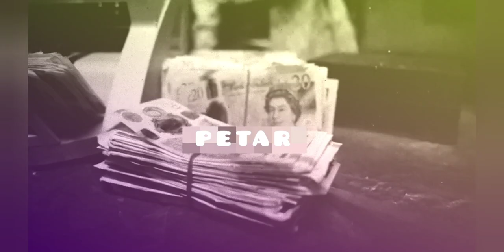Petar - DRIL (Official Video Music)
Molimo vas da audio i/ili video snimak ne kacite na druge kanale!
Svaka kopija sadrzaja bice prijavljena i uklonjena sa strane administratora!

🎼Tekst Peki_mp3
🎼Beat Peki_mpe
🎼Miks & Master Peki_mp3
🎬Spot Visual Petar Spasic

Telefon stalno zvoni
La La La
Drugovi su u problemu
La La La
Skankovi sve droge
Borba za novcem
Najjaci ostaju i igru
Izvoli mala dodji probaj i pridji izvini al
Telefon stalno zvoni
La La La

U Ferrariju se vozim
Zivim ja u luksuzu
Tu u Bloku sve navucene na kukosu

YouTube & Digital distribution:
EMDC Network